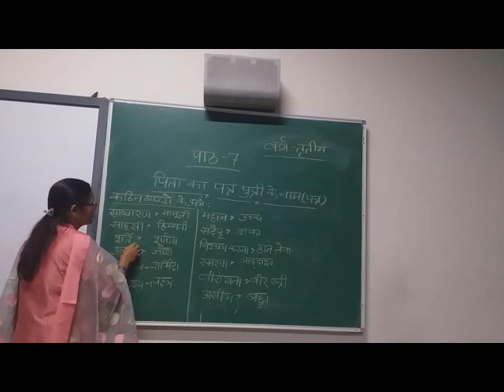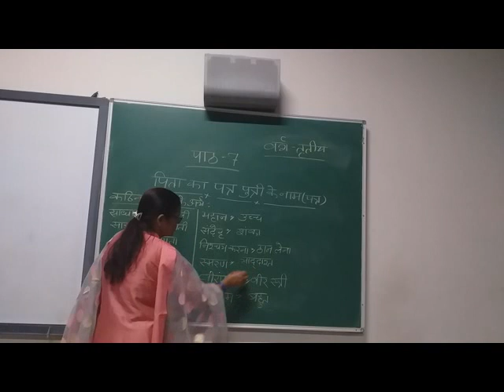CLASS 3 हिंदी पिता का पत्र पुत्री के नाम PART 2